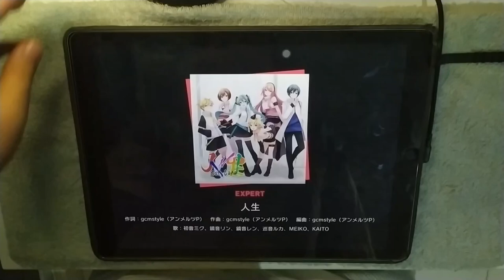【プロセカ】人生 EXPERT AP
ちょっと、このAP早しすぎない？

背景の明るさ　60%
レーンの不透明度　100%